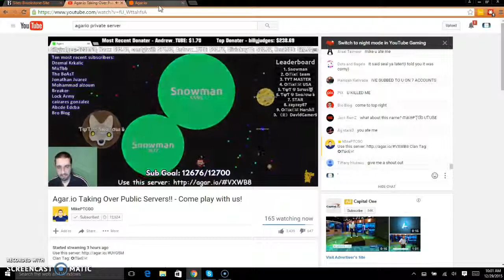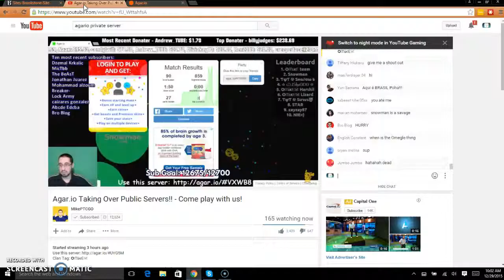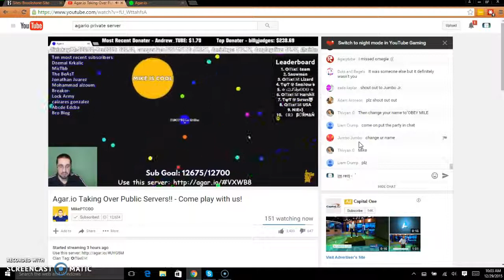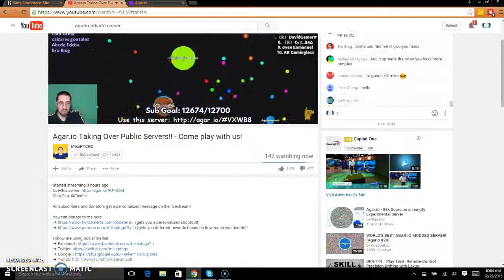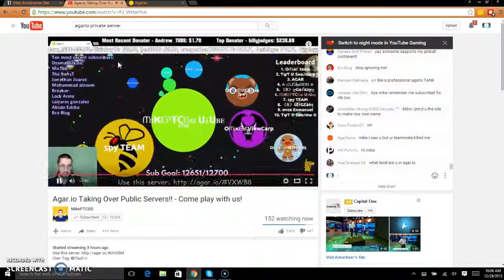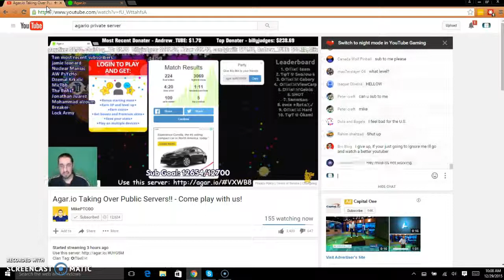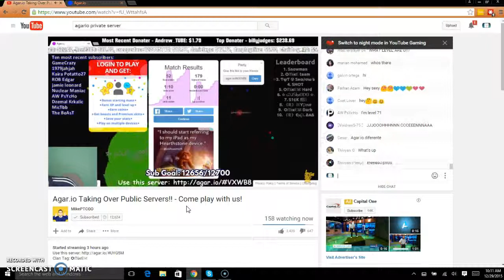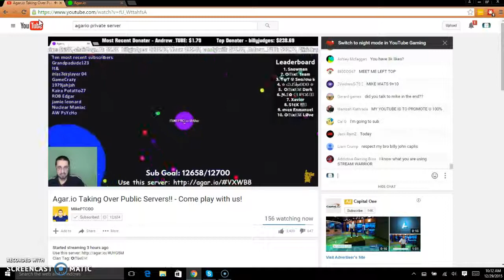MikePCTGO live stream in agar.io!!